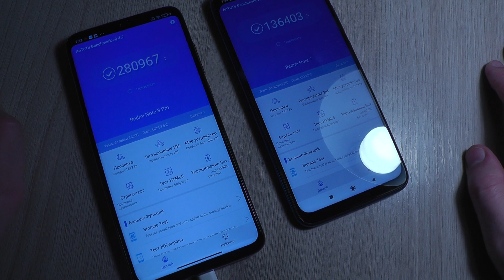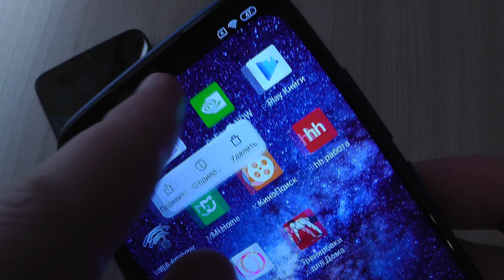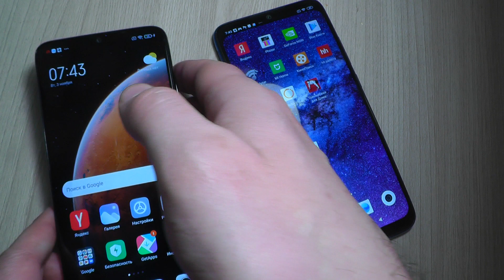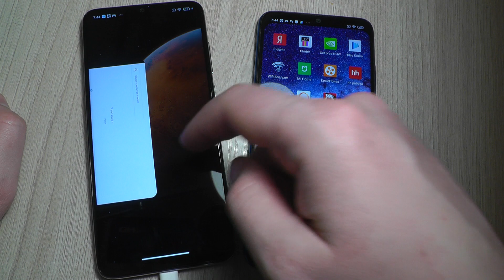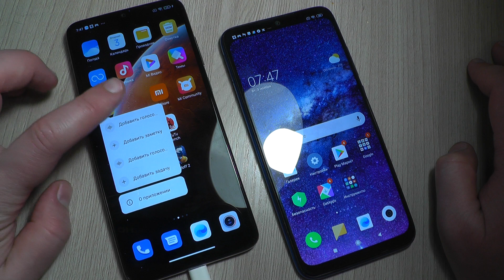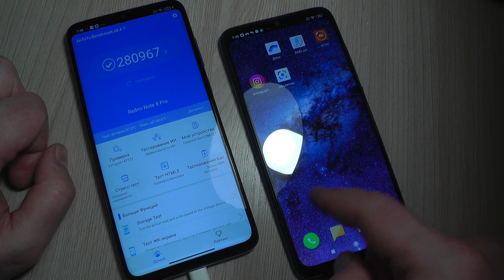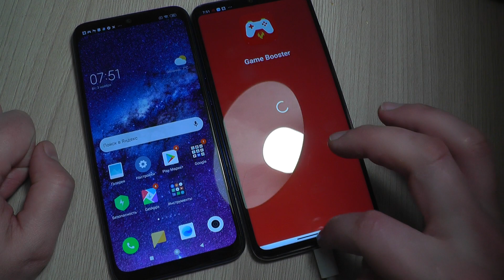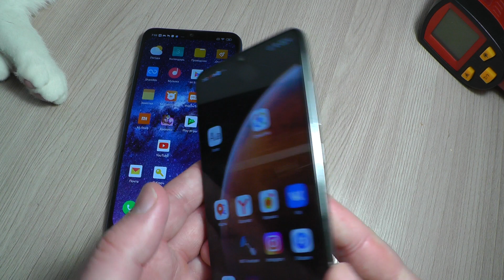Сравнение Redmi Note 8 Pro и Redmi Note 7